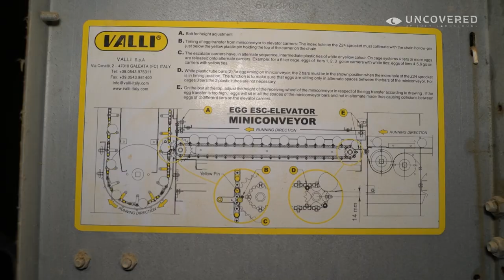I could get in trouble for this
UK Egg farm visit from 2021.